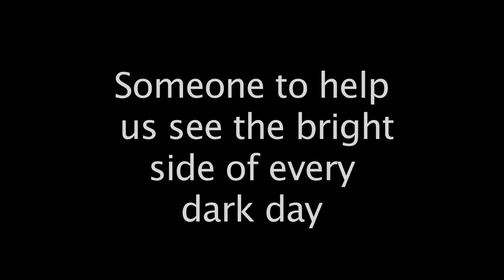Happy Birthday, Mitch English